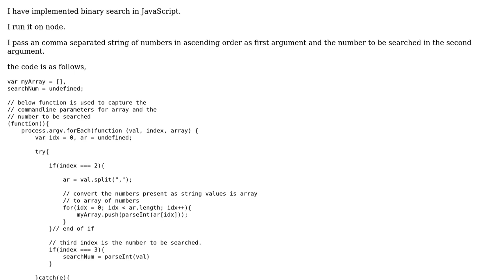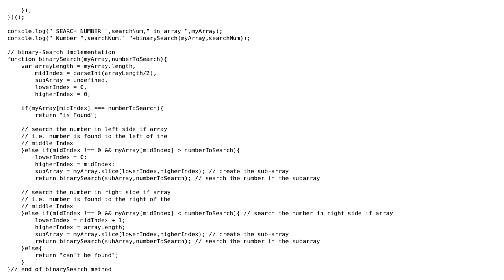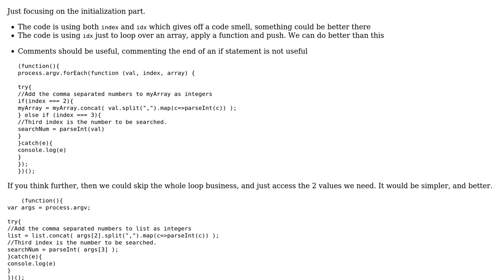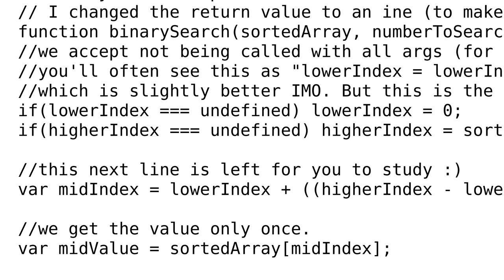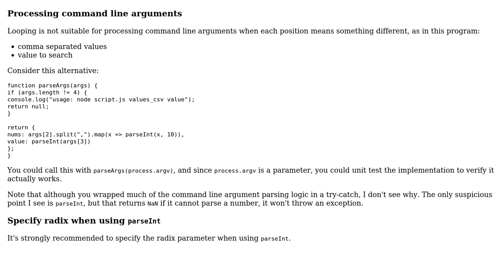Code Review: My Binary Search Implementation (3 Solutions!!)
Code Review: My Binary Search Implementation

With thanks & praise to God, and with thanks to the many people who have made this project possible! | Content (except music & images) licensed under CC BY-SA | Music | Images & others | With thanks to user Rahul Shivsharan user konijn user janos user Boris and the Stack Exchange Network Trademarks are property of their respective owners. You are responsible for your own actions.